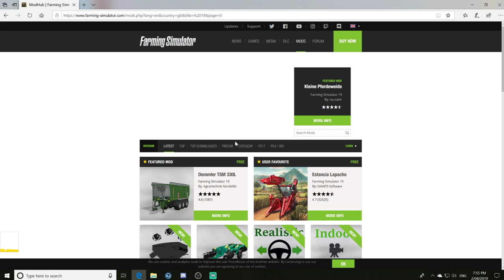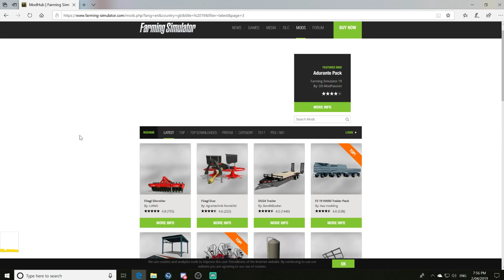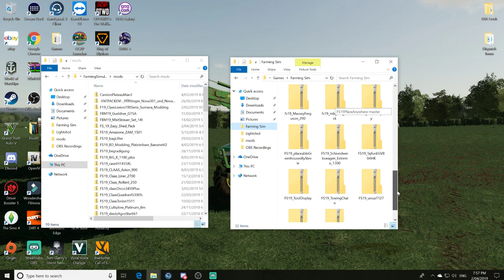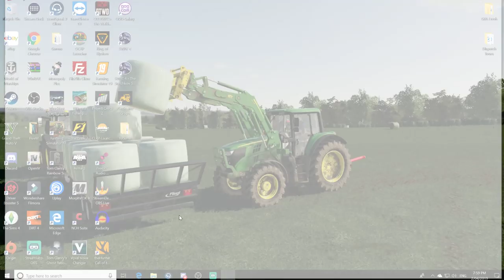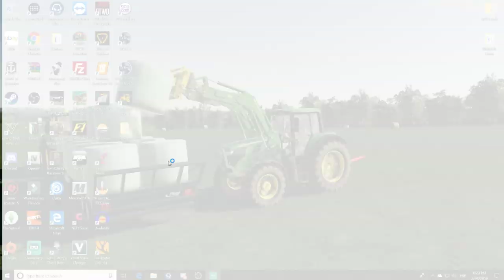Farming Simulator 19 Live | Sausage Silage!!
Hey guys if you haven't already go check out my discord server!